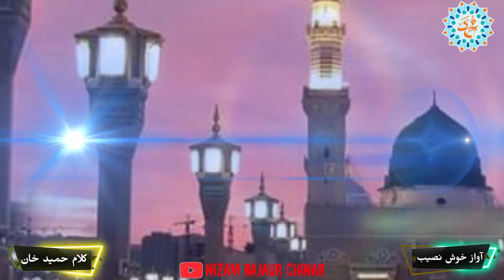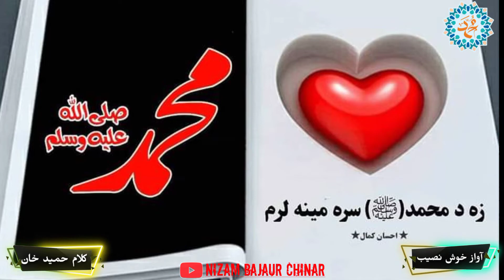پشتو نعت 2022 | pashto naat 2022 | خوگ رسول الله زما | Awaz khosh naseeb | Nizam Bajaur Chinar